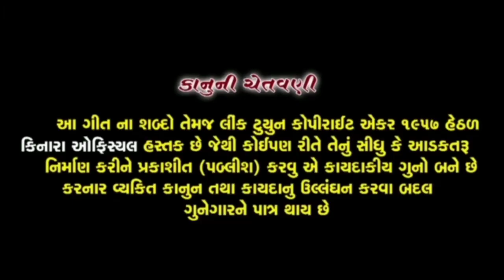Pal Pal Aave Tari Yaad // Pravin Thakor Kansa //New song 2020 Kinara films official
Title : Pal Pal Aave Tari Yaad

SInger : Pravin Thakor Kansa

Lyrics : Bharat Thakor Kansa

Recording : kinara studio patan

Producer : Nirmalsinh.P.vaghela

Lebal : Kinara Films Official

    🙏Jay ma momai 🙏
    🙏jay ma  sadhi,.  🙏